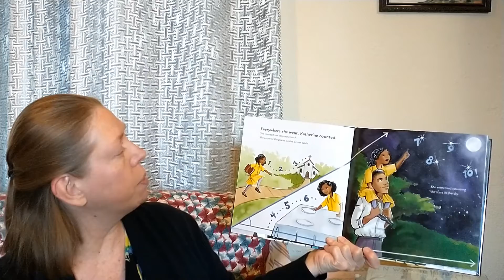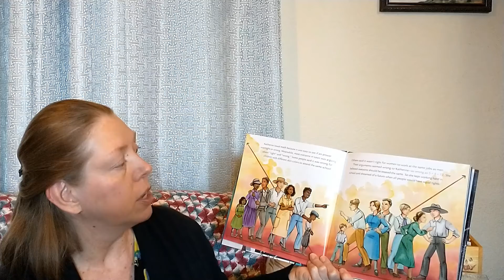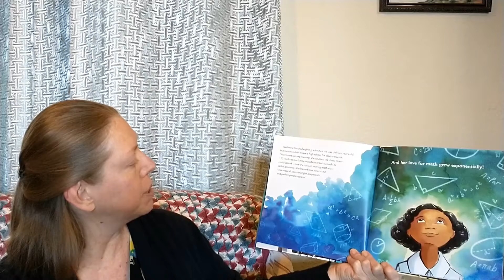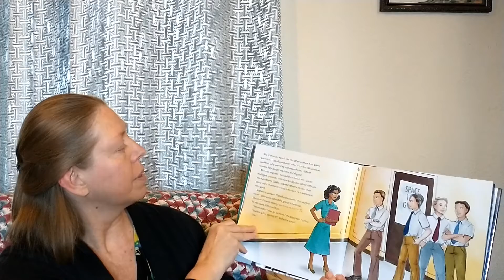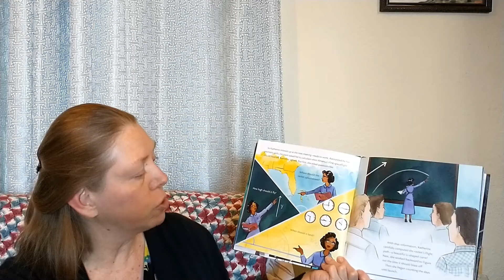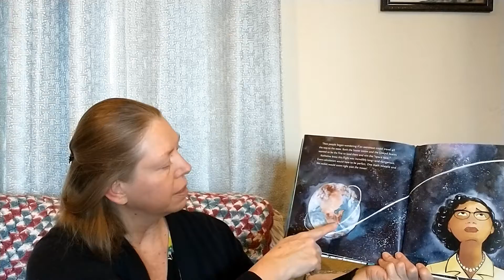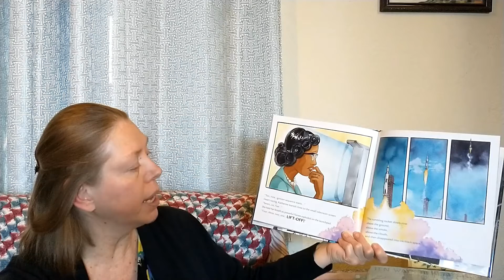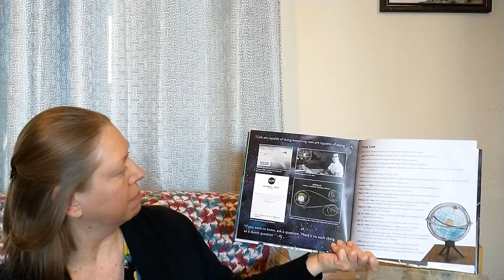Saturday Morning Stories A Computer Called Katherine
Maplewood Public Library is happy to present "A Computer Called Katherine: How Katherine Johnson Helped Put America on the Moon" written by Suzanne Slade and illustrated by Veronica Miller Jamison. Published 2019 by Little, Brown and Company of the Hachette Book Group.